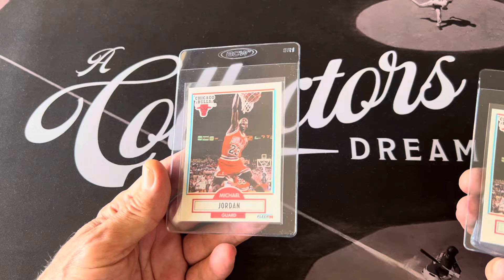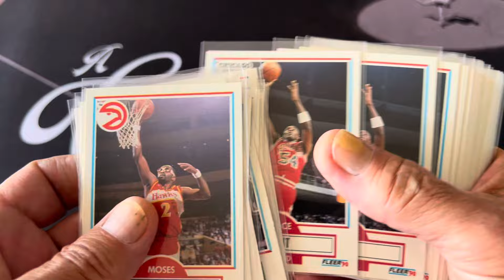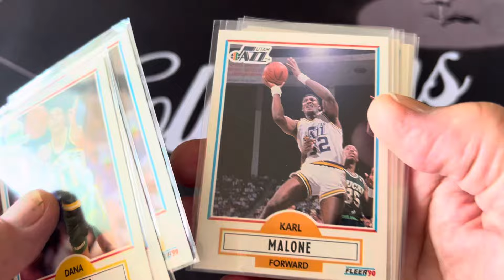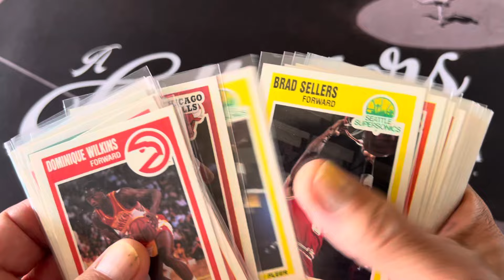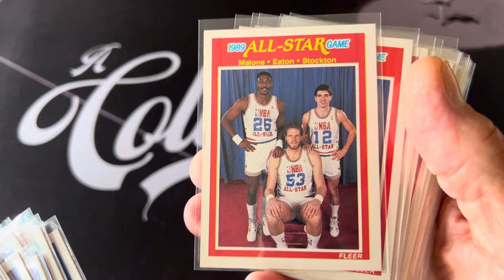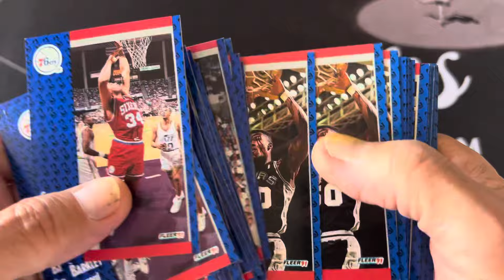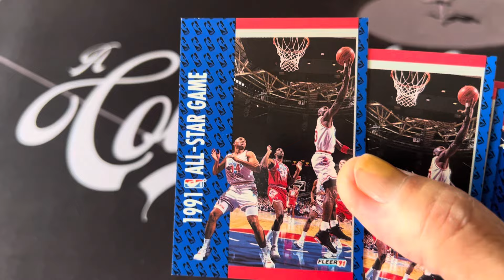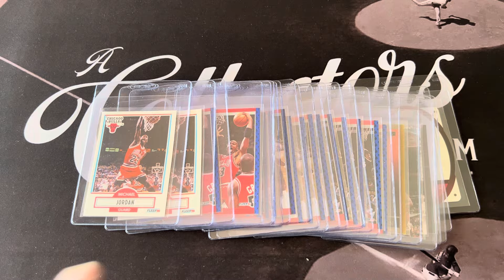Junk wax era Basketball - Best way to sell them?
Consolidating my collection, What is the best way to sell these basketball cards?